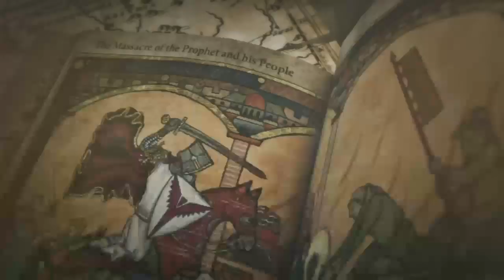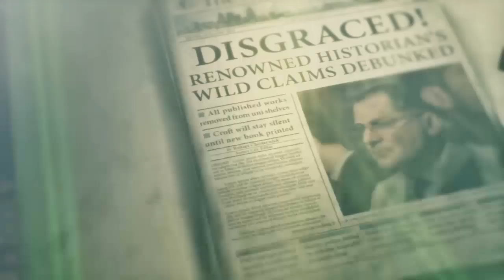Rise of the Tomb Raider GUÍA ESPAÑOL 👾 Parte 2